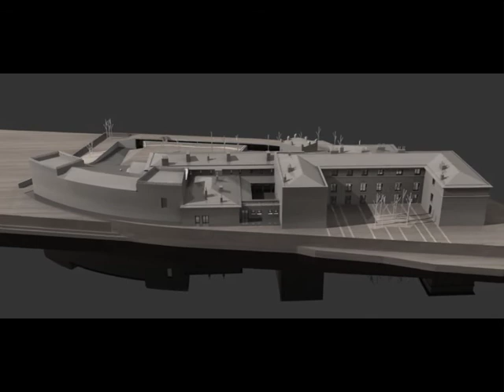maqueta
Animacion maqueta